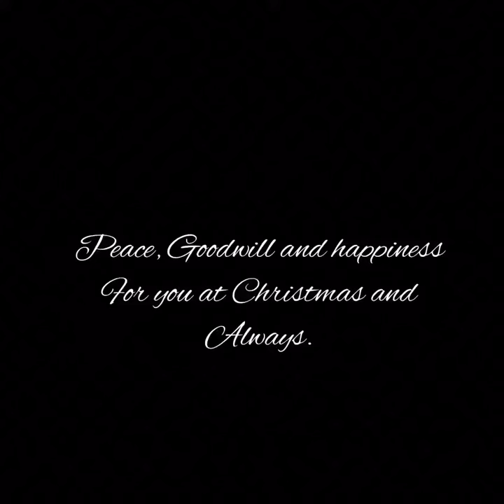Joy to the World// In Different Naga Dialects